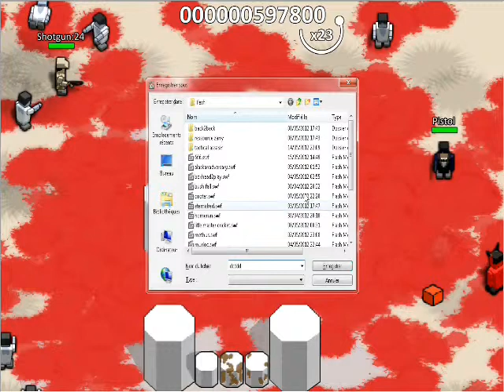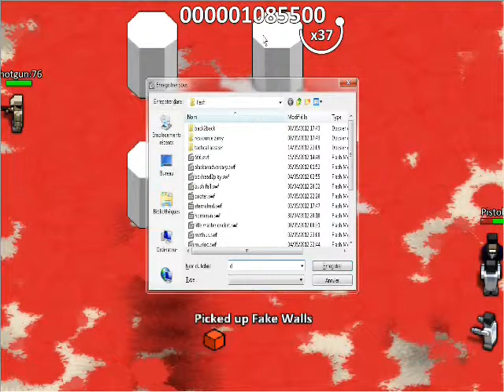boxhead 2play - emission flash par mdj de normandie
neuvième émission sur les jeux flash, boxhead 2 play room en compagnie de Estelle (allias xneexty ou luckiy) la reine du deathmatch et du fail !